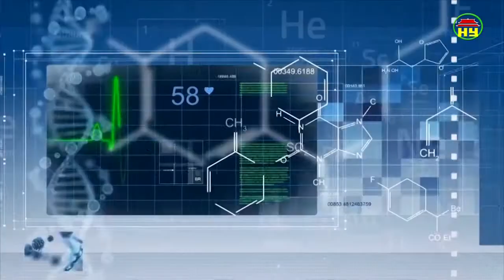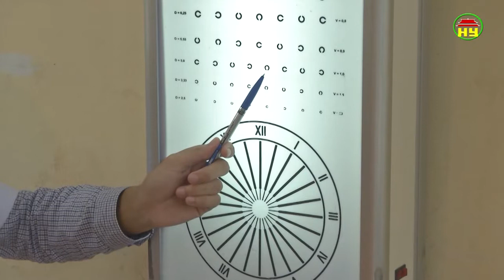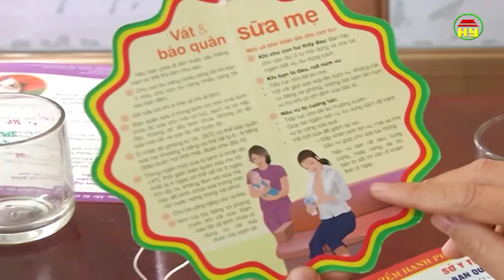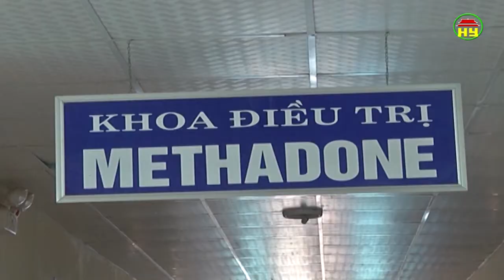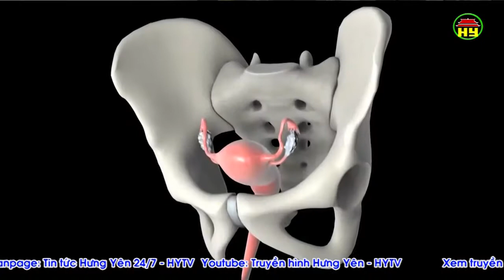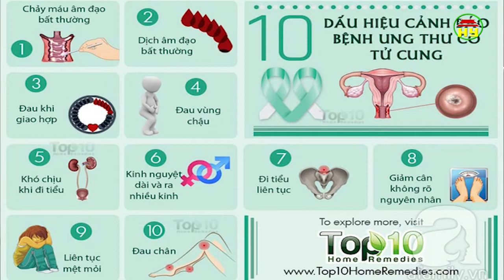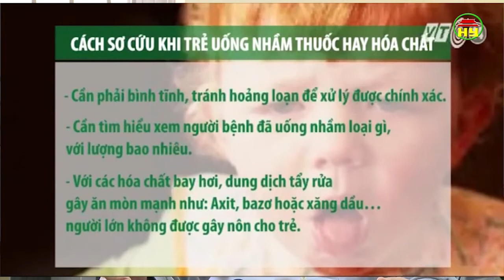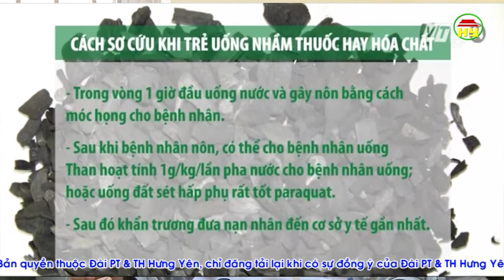Tạp chí sức khỏe và đời sống số 283 ngày 18/12/2017.